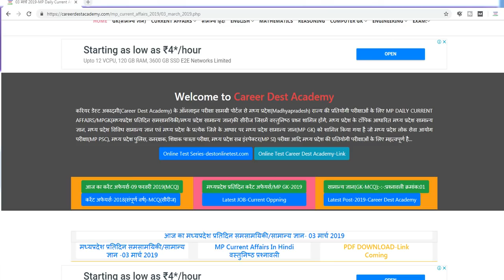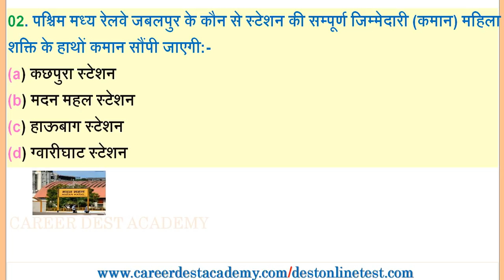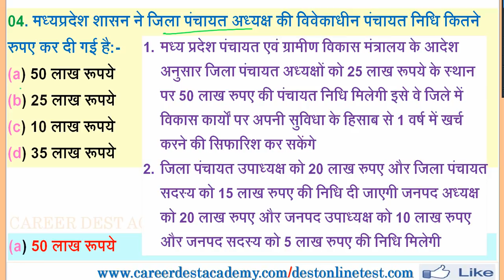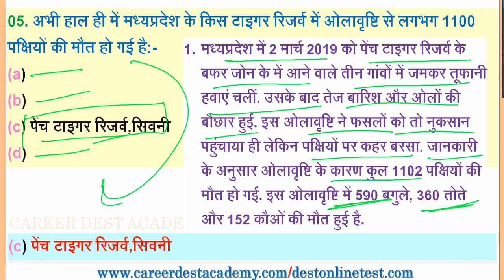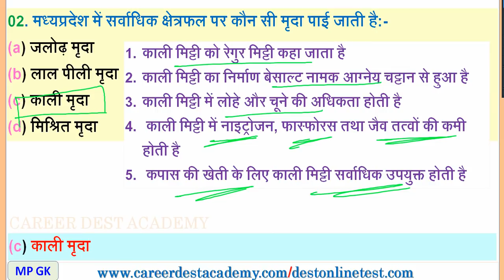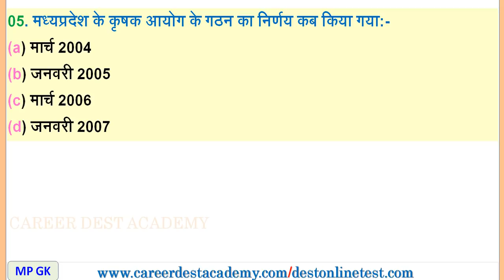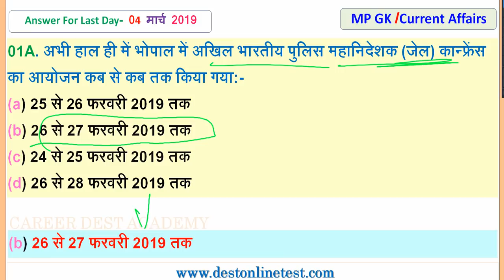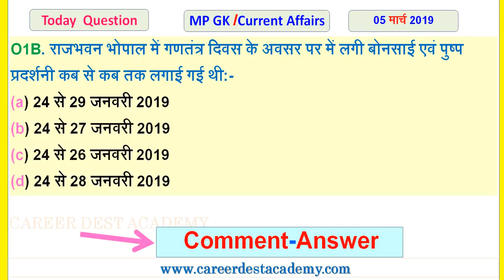MP Daily Current Affairs & MP GK(05 मार्च 2019):MP PSC/MP EXAM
फ्री ऑनलाइन टेस्ट MP Current Affairजनवरी 2019:Link

 PDF Download Link एवं वस्तुनिष्ठ प्रश्नावली(MCQ Practice) के रूप में वेब पोर्टल  Link:-
1-MP Daily Current Affairs & MP GK- 2019::03 मार्च 2019

Vedio Link:-Full Playlist MP Daily Current Affairs & MP GK:2019-